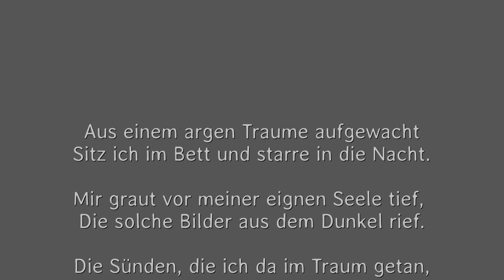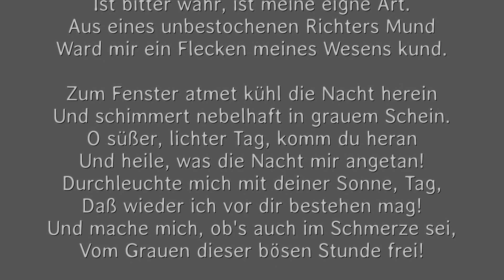Hermann Hesse, "Traum"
Aus einem argen Traume aufgewacht
Sitz ich im Bett und starre in die Nacht.

Mir graut vor meiner eignen Seele tief,
Die solche Bilder aus dem Dunkel rief.

Die Sünden, die ich da im Traum getan,
Sind sie mein eigen Werk? Sind sie nur Wahn?

Ach, was der schlimme Traum mir offenbart,
Ist bitter wahr, ist meine eigne Art.

Aus eines unbestochenen Richters Mund
Ward mir ein Flecken meines Wesens kund.

Zum Fenster atmet kühl die Nacht herein
Und schimmert nebelhaft in grauem Schein.

O süßer, lichter Tag, komm du heran
Und heile, was die Nacht mir angetan!

Durchleuchte mich mit deiner Sonne, Tag,
Daß wieder ich vor dir bestehen mag!

Und mache mich, ob's auch in Schmerzen sei,
Vom Grauen dieser bösen Stunde frei!